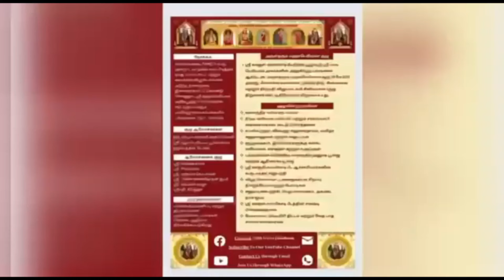814 Vedam at your Home - 30.03.2024